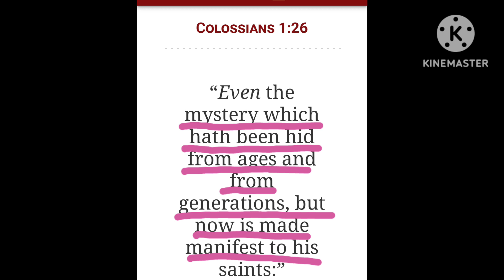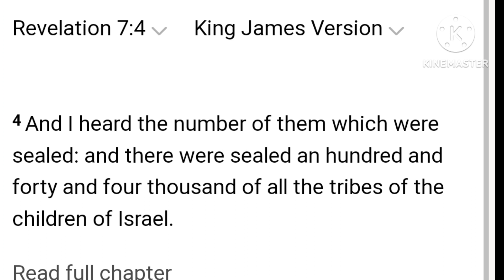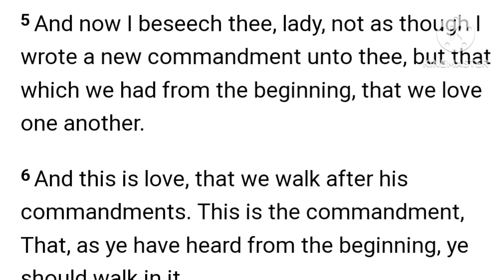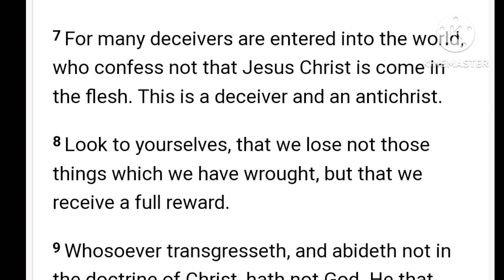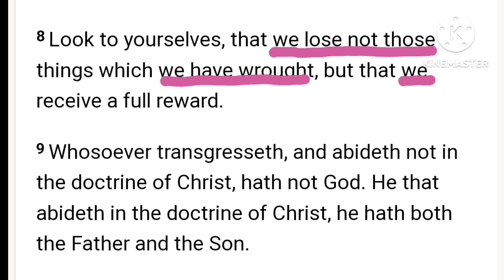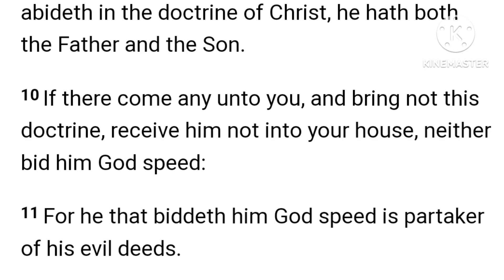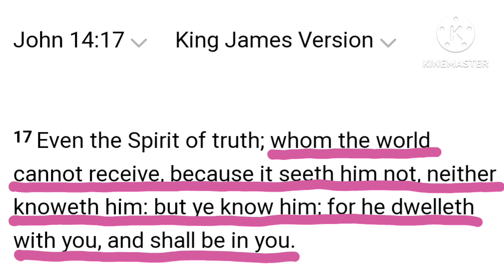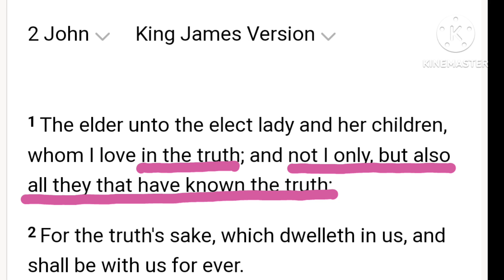JOHN'S LETTER TO THE BRIDE/WIFE OF CHRIST!